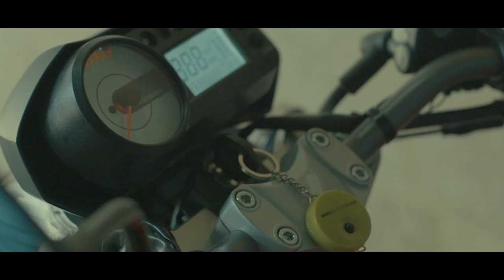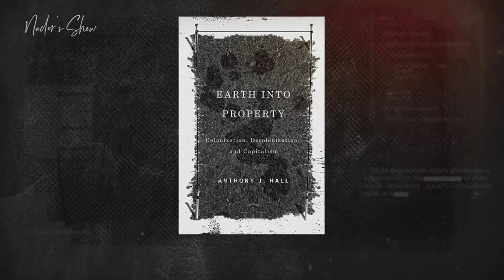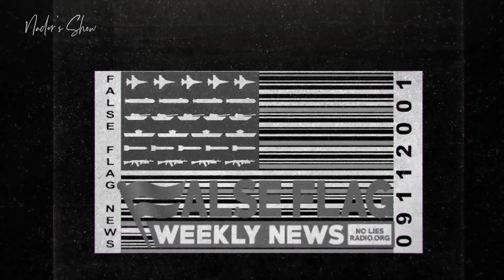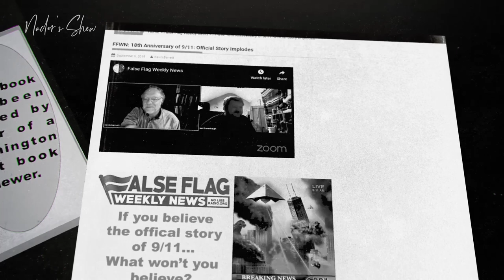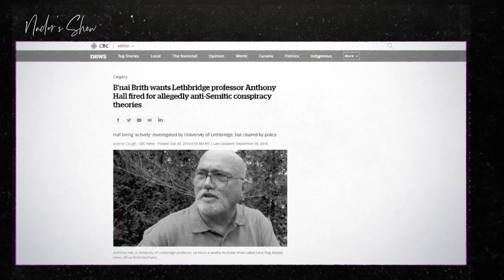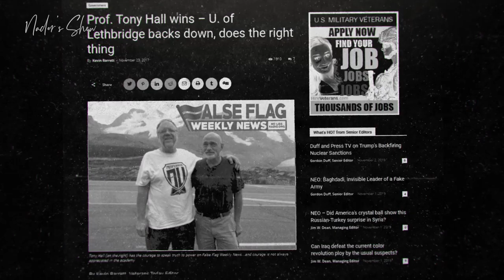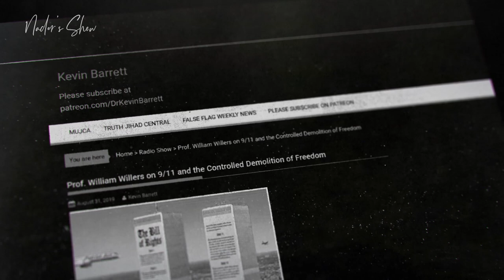9/11 a dramatic transformation for European and American societies (ep 16)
Here we go with our 16th episode that is dedicated to Dr. Anthony James Hall. He has been the chief editor of the American Herald Tribune and has taught Globalization and liberal education in university. He is also the author of two important books “The American Empire and the Fourth World” and “Earth into Property: Colonization, Decolonization and Capitalism”.
At the beginning of this episode dr. Hall brings up his activities in the university and the false-flag weekly news Session which was developed by Kevin Barret and they used to talk about the weekly news from the perspective that "we are largely being played and lied to by the mainstream media and by high-ranking authorities"
He believes that the dissident attempts in making the dialogues with people bring out light and knowledge to them and make them aware of the situation. He also explains how this "public service" is actually the "fruits of your research".
This professor at University of Lethbridge, then, tells us how he was concocted by Israel lobby having a search about 9/11 and a Facebook Post advertising some propaganda about his comments about Israel and Jews.
Dr. Hall believes that one of the tragic elements of the failure of the Academy, is that it never did develop a real base to do the 9/11 studies because 9/11 dramatically transformed the society.